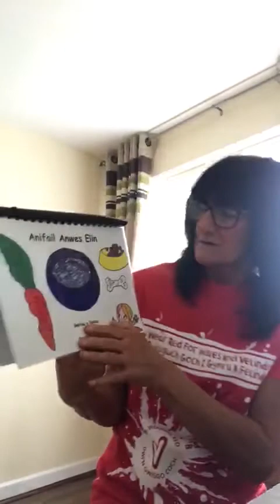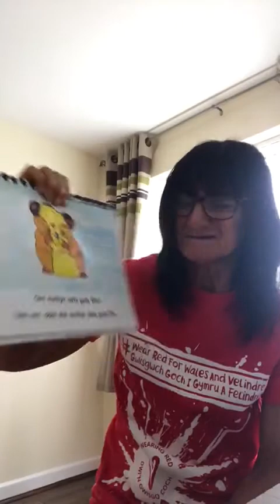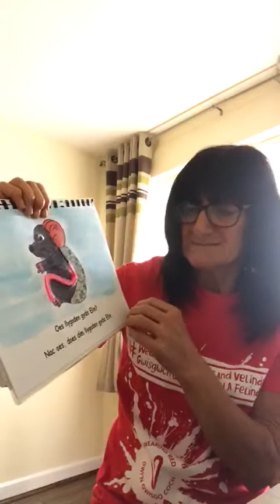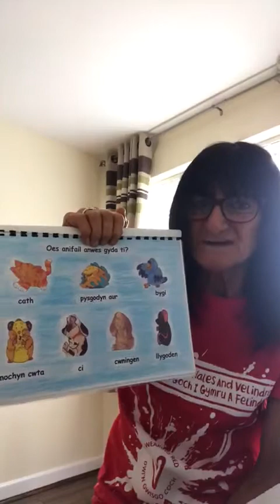Mrs Harris's Welsh Assembly:10.2.21